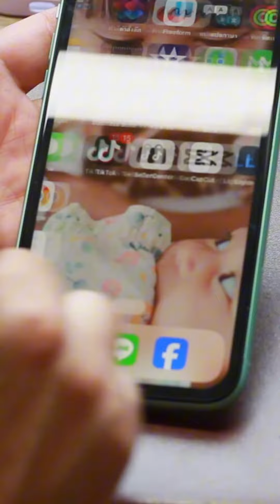รีวิว ชุดไขควงขนาดเล็ก ซ่อมมือถือ ซ่อมโน๊ตบุ๊ค 8 in 1 จบงานได้ในชุดเดียว | พ่อบ้าน งานครัว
📍พิกัด ชุดไขควงขนาดเล็ก คลิ๊ก 👉🏻 [Shopee]
📍พิกัด ชุดไขควงขนาดเล็ก คลิ๊ก 👉🏻 [Lazada]